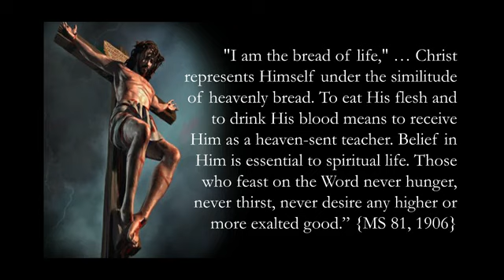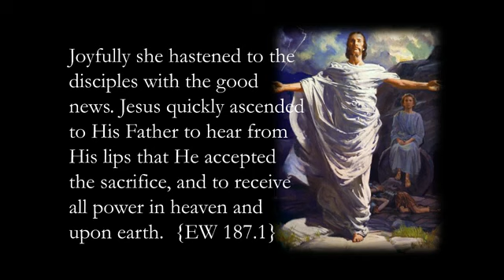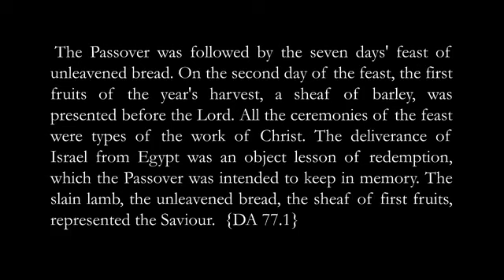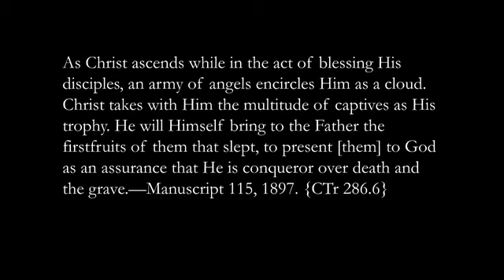Part 8 Jesus in the Feasts of Israel Part 2 with Dr Opiyo George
The Feast of the Unleavened Bread and the Wave sheaf of the Firstfruit